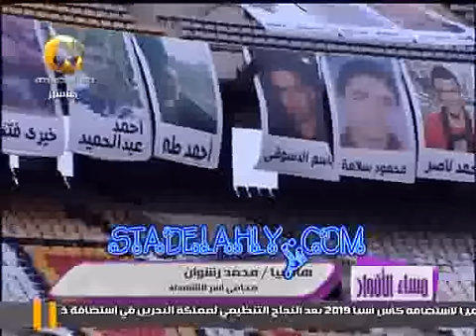مستجددات دلائل النائب العام ولجنة تقصي الحقائق في قضية بورسعيد مع محامي الشهداء 3